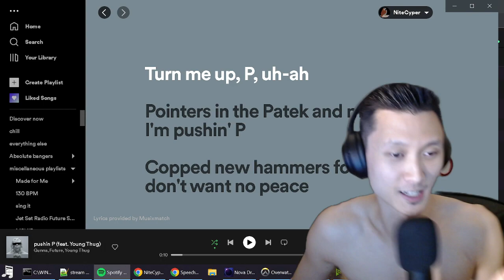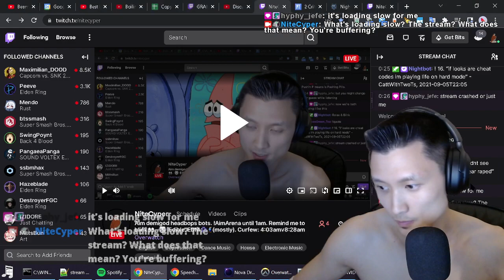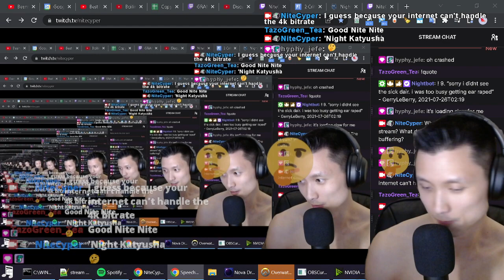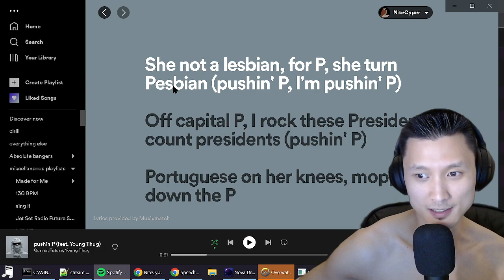[2022-04-23 2/3] Aim demigod headbops bots. !AimArena until 1am. Remind me to blink👀. :( Edible.